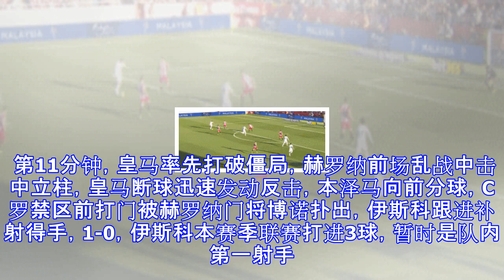西甲-伊斯科破门c罗哑火 皇马1-2爆冷负赫罗纳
原标题：西甲-伊斯科破门C罗哑火 皇马1-2爆冷负赫罗纳 北京时间10月29日晚23点15分，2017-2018赛季西班牙足球甲级联赛第10轮迎来一场焦点之战，卫冕冠军皇家马德里客场挑战升班马赫罗纳。上半场比赛伊斯科首开纪录，赫罗纳2次击中立柱；下半场斯图亚尼和波尔图各自打进1球，皇马客场爆冷1-2负于赫罗纳。 由于赫罗纳本赛季是第一次征战西甲联赛，因此皇马此前和赫罗纳从来没有交手过。银河战舰目前9战取得6胜2平1负，打进18球失7球的成绩，积20分位列第三。而赫罗纳则是9战2胜3平4负，打进11球失10球，积9分位列第15位。 第11分钟，皇马率先打破僵局，赫罗纳前场乱战中击中立柱，皇马断球...